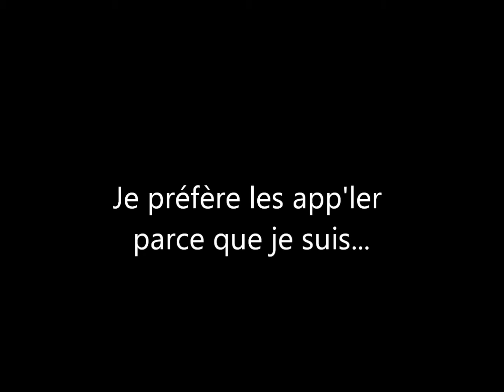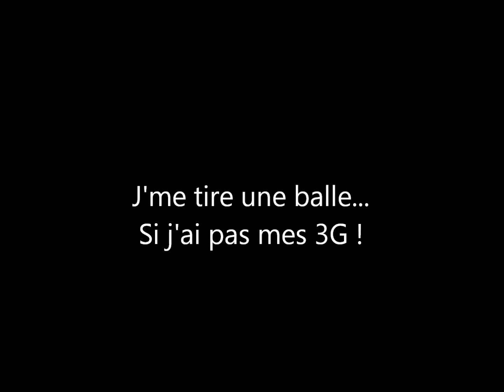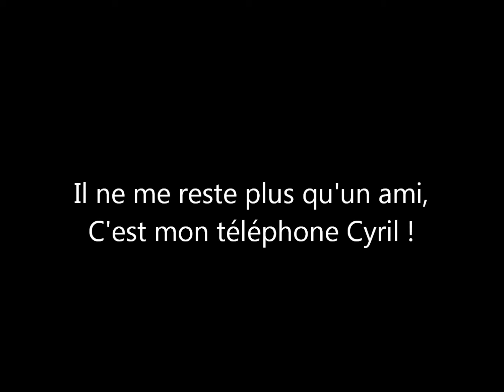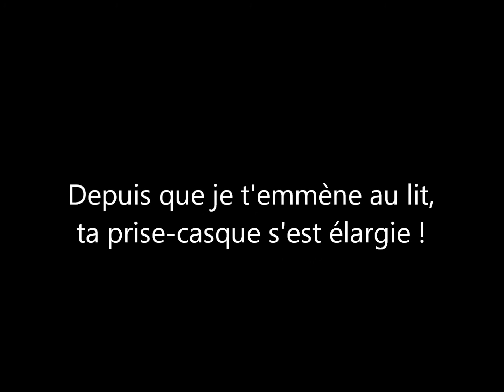Addict-Max Boublil + paroles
En attendant une vrai vidéo...